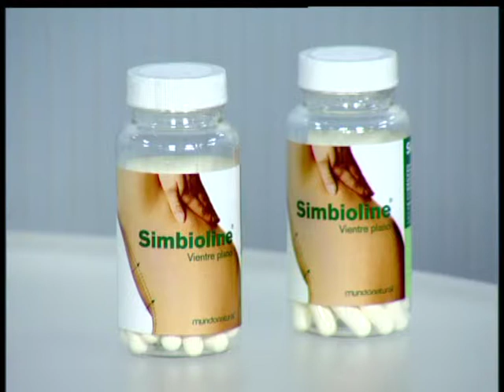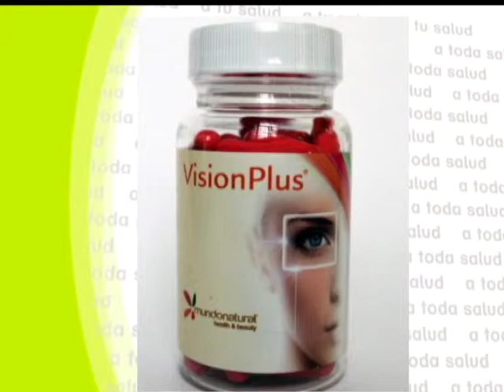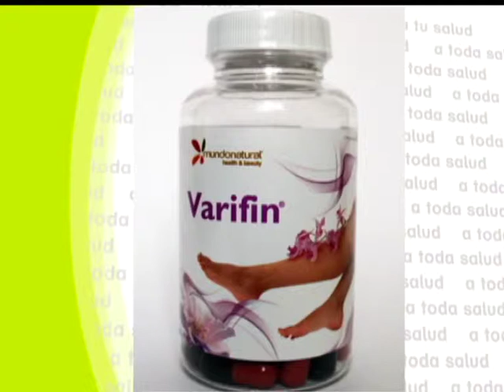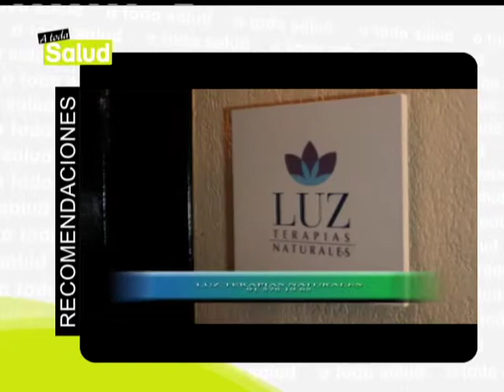A Toda Salud: El sistema nervioso - 27/06/13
María José Peláez aborda el tema del sistema nervioso con el Doctor Pérez León en el programa A Toda Salud.